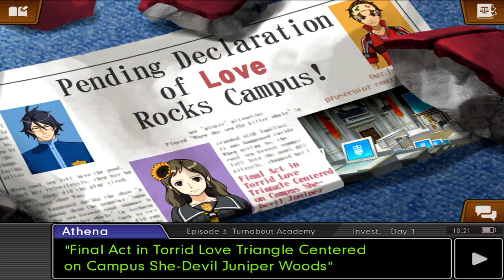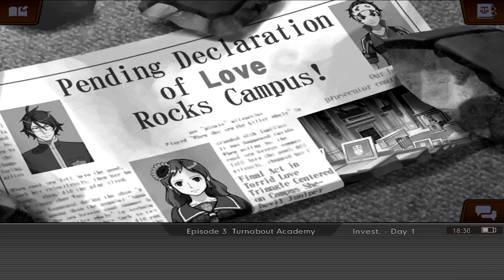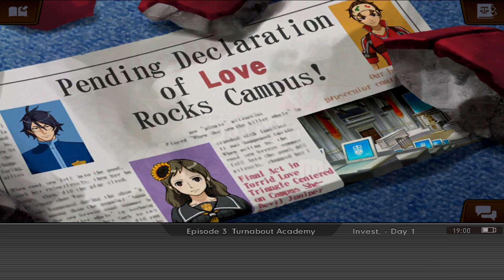Phoenix Wright Ace Attorney: Dual Destinies - Episode 13 | Investigation [Turnabout Academy]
Welcome to my blind let's play of Phoenix Wright: Ace Attorney - Dual Destinies! In this episode, we visit an esteemed legal academy!

Phoenix Wright: Ace Attorney − Dual Destinies[a] is a visual novel adventure video game developed and published by Capcom. It is the fifth main entry in the Ace Attorney series, and was originally released for the Nintendo 3DS in 2013, with iOS and Android versions following in 2014 and 2017.

The game is set around a year after the previous game, Apollo Justice: Ace Attorney, in a time where the court system has entered a dark era of false charges and fabricated evidence, caused in part by the event that led to Phoenix being unjustly disbarred. The player takes the roles of three defense attorneys Phoenix Wright, Apollo Justice and Athena Cykes, who defend their clients in multiple cases and try to restore confidence in the courts. The gameplay is split into investigation sections, where the player searches for evidence and talks to witnesses, and trials, where they search for inconsistencies between witness testimonies and the evidence. The player can use some character-specific gameplay mechanics: Phoenix can see "psyche-locks" over witnesses who are hiding something; Apollo can spot visual cues in witnesses that indicate lying; and Athena can detect conflicting emotions in witnesses' voices.

The gameplay is split into two types of sections: investigations and trials. During investigations, the player goes to the crime scene, where they have access to a menu with four options: examine, which brings up a cursor used to search for evidence and clues; talk, which lets the player interview a witness at the current location, choosing from a number of a topics to discuss; present, which lets the player show the witness evidence; and move, which brings up a list of locations the player can choose to go to.[3] At some points, the player can use Apollo's "perceive" mechanic to watch for visual cues in a witness as they are talking, such as a twitching eye, that indicate that they are lying.[4] The player can also sometimes use Phoenix's "psyche-lock" mechanic to see locks on the hearts of witnesses who are hiding something.[5]

During trials, the player cross-examines witnesses. They can move backwards and forwards through statements in the testimony, and can choose to press the witness for more information on a particular statement; sometimes, the witness will revise their testimony based on this. If the player spots a lie or a contradiction in the testimony, they can present evidence to demonstrate the contradiction. If the player presents incorrect evidence, the judge's confidence in the player will be lowered; if the judge's confidence in the player is depleted, the game ends.[3]

At some points, the player can use Athena's "mood matrix" mechanic to detect conflicting emotions in witnesses' voices during their testimonies, such as sudden happiness in the middle of fear. Four different emotions can show up in testimony analyses – happiness, anger, shock, and sadness (the icon of which also represents fear) – which will light up with different intensity. The player goes through the testimony, and aims to determine the cause of the conflicting emotion.[4] Near the end of trials, when the player is close to solving the case, they can use the "revisualization" mechanic to look back at known facts and make a series of deductions by picking the right choices, to reach a conclusion.[6][7]